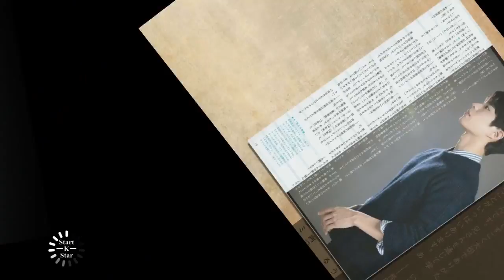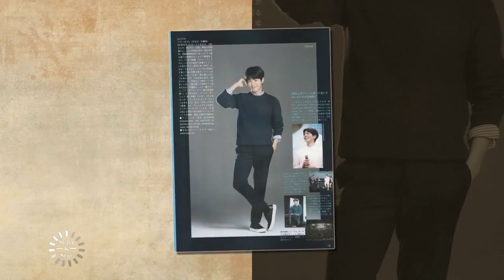Park bo gum miss to Kim yoo jung every time